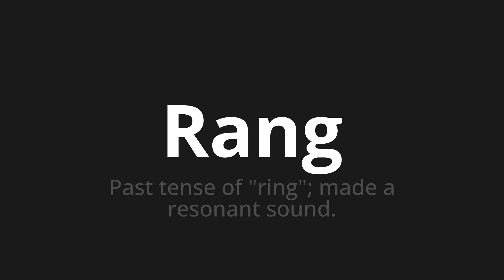How to pronounce Rang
Master the Pronunciation of 'Rang which Means rank' - which means : Past Tense of "Ring";Made A Resonant Sound. 📝 with @PronunciationGerman 🎓🗣️ - [Your Guide to German]

Learn to pronounce 'Rang' perfectly in German with our easy and engaging tutorial by @PronunciationGerman! 📖📽️ In this comprehensive video, we provide you with native speaker examples 🗣️👂 and phonetic breakdowns 🎵 to ensure you get the pronunciation just right.

How to say Rank in German